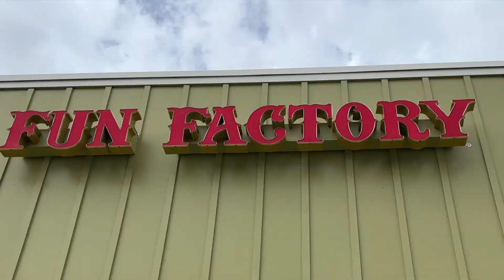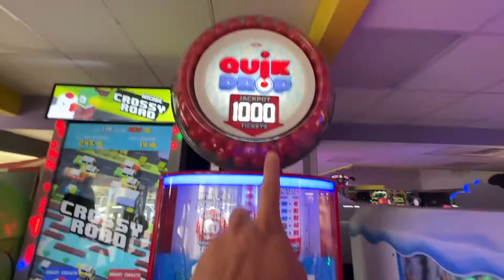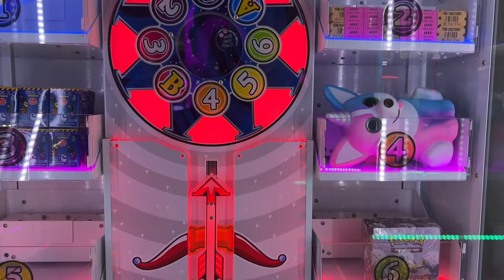When You WIN BIG & LOSE BIG at the ARCADE...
Fun Factory is one of my favorite places to go. Claw machines are what I probably spend most of my card tokens on. I also like the motorcycle racing video game. I did that ride on this visit but will make that a separate video.